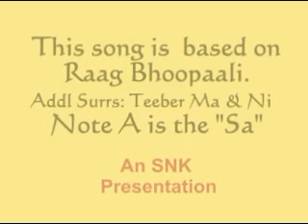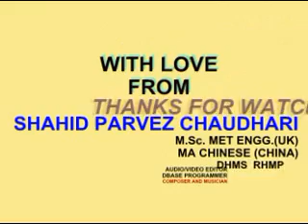DIL DIYAN LAGIYAN JAANE NA INSTRUMENTAL BY SHAHID PARVEZ CH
MOVIE: BAO JEE